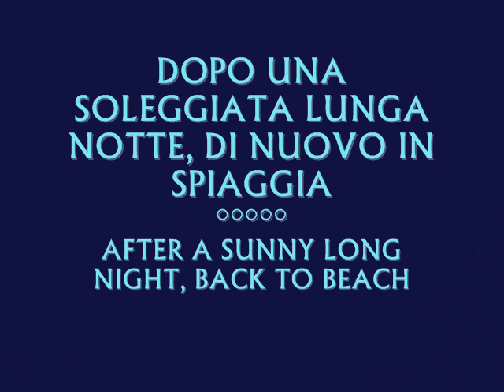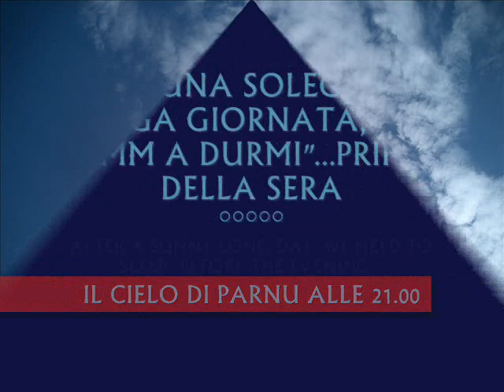PARNU - ESTONIA - MOLISANBULL - 4 DAYS IN ESTONIA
DIARIO DEI NOSTRI PRIMI 4 GIORNI IN ESTONIA, DA TALLINN VERSO PARNU, TRA LA MAGIA DELLA NATURA E LE MAGIE DEL DNA BALTICO , BELLEZZA OVUNQUE, DIVERTIMENTO A COSTO ZERO E ARIA PURA.